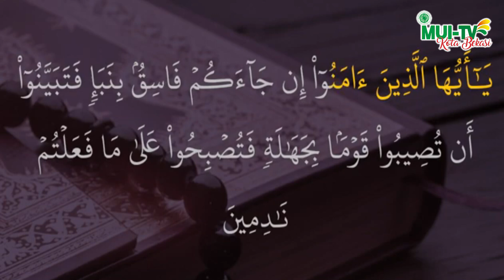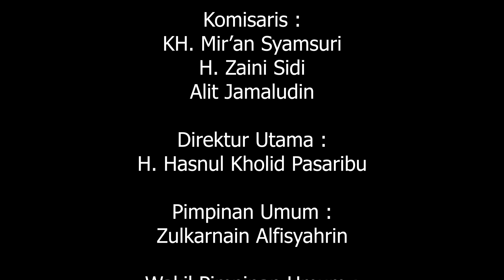CERDAS BERMEDIA SOSIAL | KALAM JUM'AT | BERSAMA DR. H. HERI KUSWARA, M.KOM